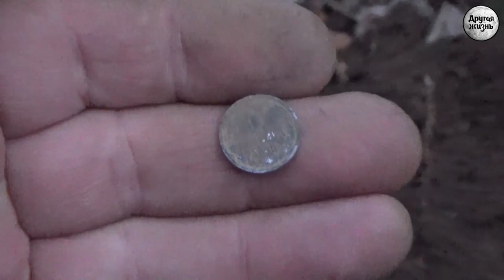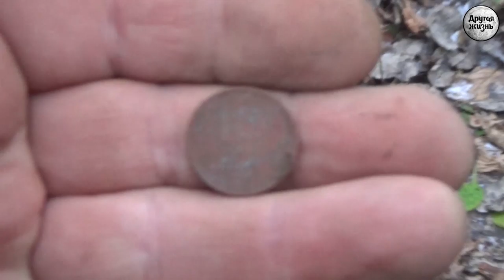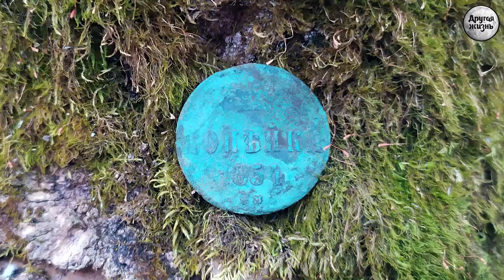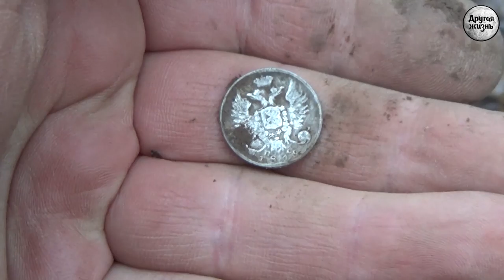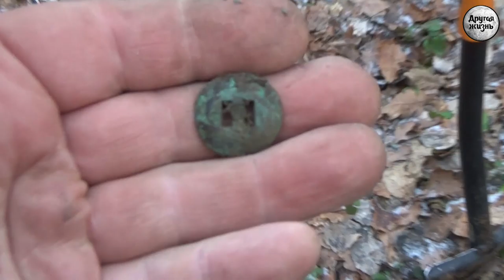Самый короткий день!